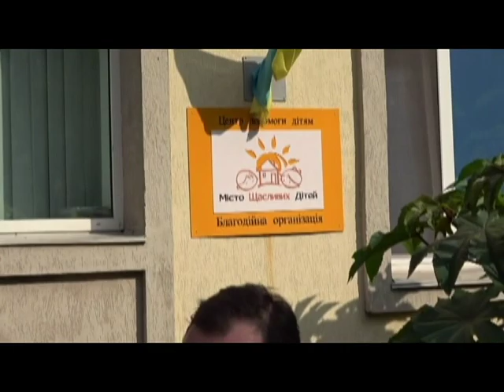Lennox Lewis, Evander Holyfield, Shawn Porter & Vitali Klitschko Join WBC In Ukraine